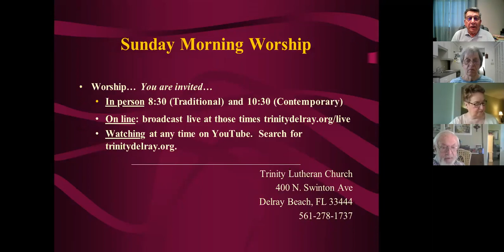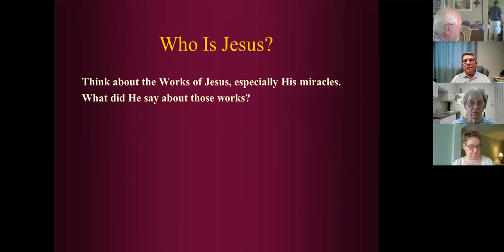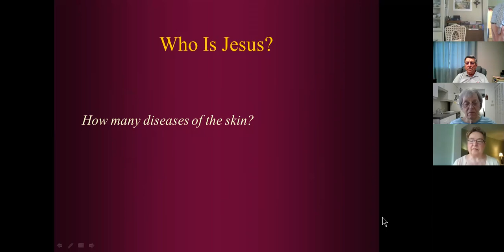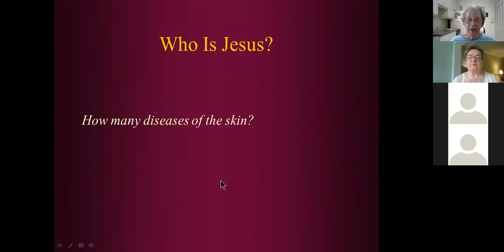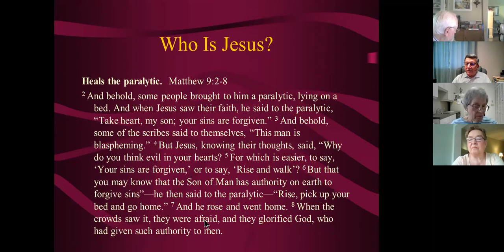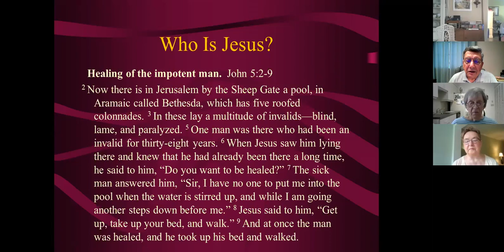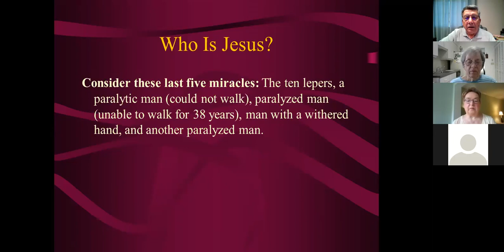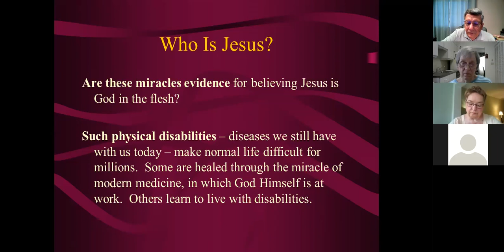Pastor Larson's Bible Class 11-8-2020